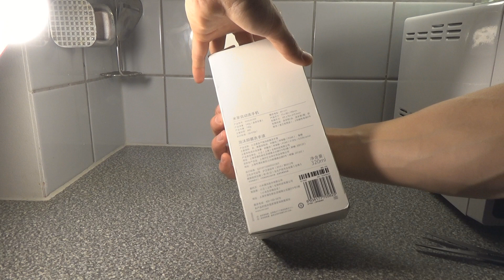Пенообразователь для рук Mijia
Купил удобный и полезный прибор для ванной комнаты.